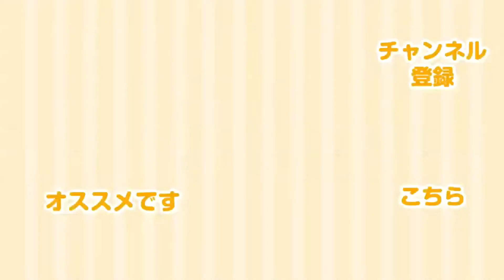【メカナムクローラー Ver.2】#1 メカナムホイールとクローラーを組み合わせて横移動などの全方向移動ができる無限軌道 メカナムクローラ を改良して高速軌道版を作ってみた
以前の動画で製作した全方向移動可能な無限軌道機構メカナムクローラーを改良しパワフルな高速軌道版を作ってみました

■メカナムクローラーに関する再生リストはこちら

使ったCPUボードとコントローラー、モーターはこちら

コントローラー：VS-C3 （ロボット専用無線コントローラ「V-コントローラ」）